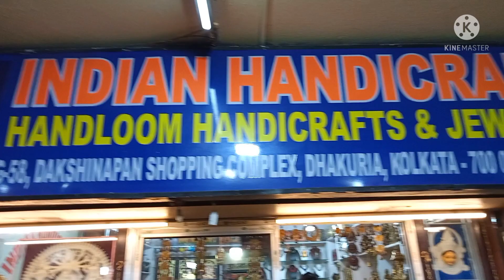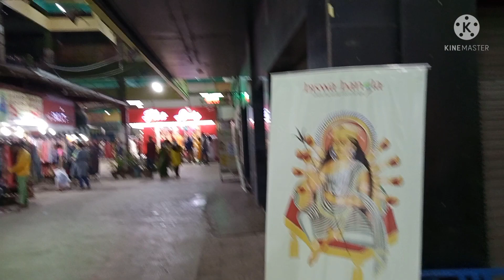Puja Shopping Ends here at Dakshinapan 🤗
@Ghosh 4 All • HYDERABAD VLOGGER

1 Vlogs
2 Automotive
3 Unboxing
4 Shorts
5 Electronics

Below are the items I use to shoot my videos - Camera